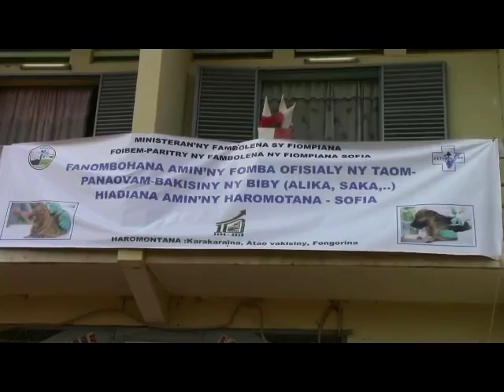09 FANOMBOAHANA VAKSINY HOANY BIBY